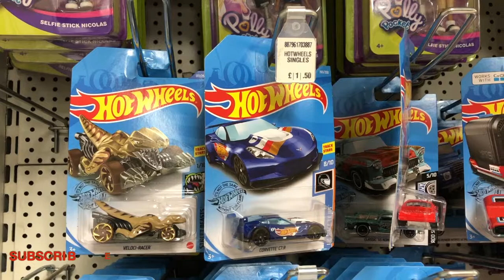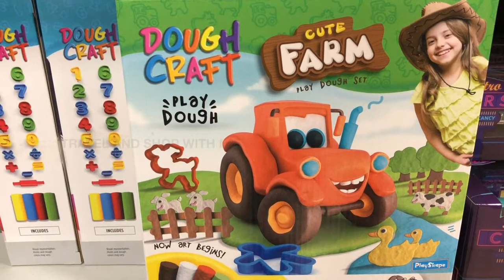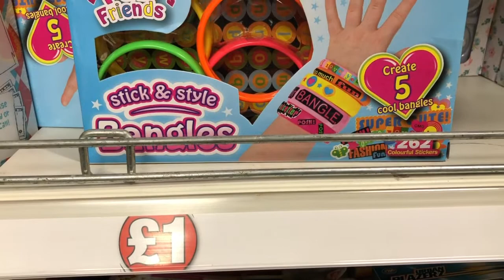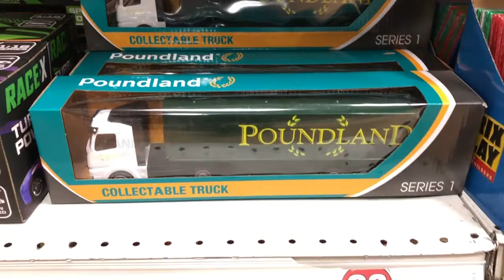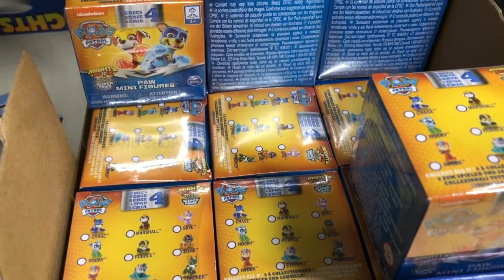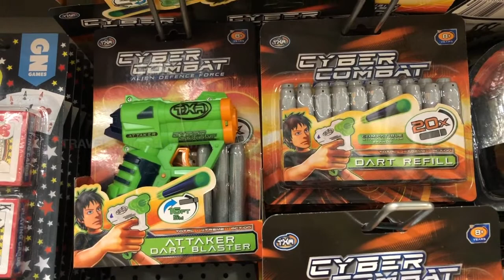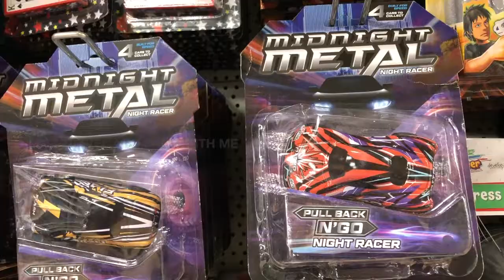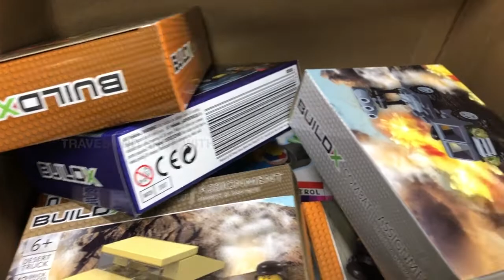POUNDLAND KIDS TOYS NEW COLLECTION FEBRUARY 2021 | POUNDLAND SHOPPING HAUL | TRAVELANDSHOP WITH ME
Poundland Kids toys shopping Haul February 2021